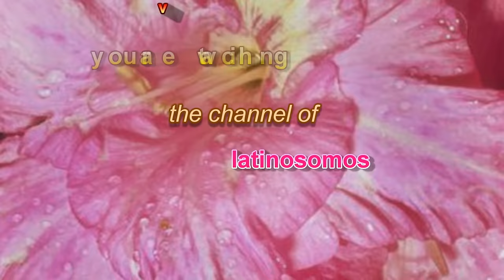BENNY MORE pachito eche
BENNY MORE canta PACHITO ECHE con la Orquesta de Damaso Perez Prado Orchestra.  (EL VIDEO ES SIMULADO, es decir, tomado de otros videos que tenemos.).
This song was composed by Colombian composer ALEJANDRO TOVAR and was a big hit around the early 50's.    It is an irony that it was Benny More himself who baptized ISMAEL RIVERA as "El Sonero Mayor"!     Benny Moré (Bartolomé Maximiliano Moré Gutiérrez, was born on August 24, 1919 and died in 19 February19,  1963. He is often thought of as the greatest Cuban popular singer of all time. He was gifted with an innate musicality and fluid tenor voice which he colored and phrased with great expressivity. Moré was a master of most genres of Cuban music, such as the son montuno, mambo, guaracha, and bolero. In particular, it is unusual for a singer to be equally proficient at both the fast rhythms (e.g. guaracha) and the slower rhythms, such as the bolero. Moré also formed and led the leading Cuban big band of the 1950s, until his death in 1963.  Beny was the lead singer of Perez Prado Orchestra.  He also was a member of Conjunto Matamoros.  He recorded with many orchestras both in Mexico and in Cuba and other countries.  His big band was similar to Perez Prado Orchestra with whom he learned all the tricks of the trade.  Although he could not read music, he was a fluid composer.  We bring EL SONERO MAYOR DE CUBA via YOUTUBE so future generations know who this music giant was.